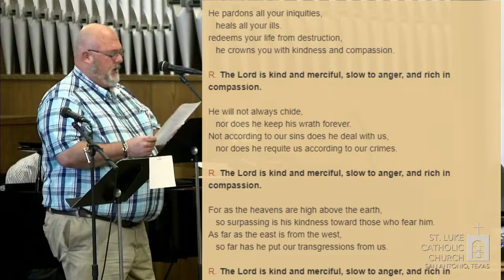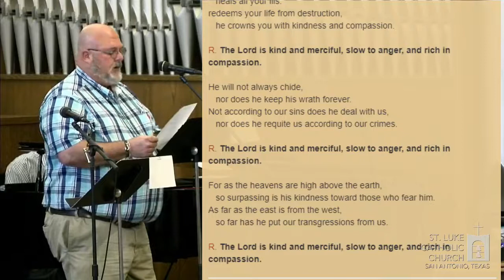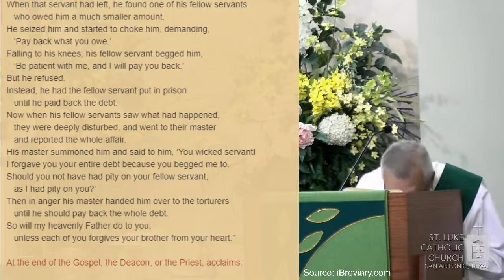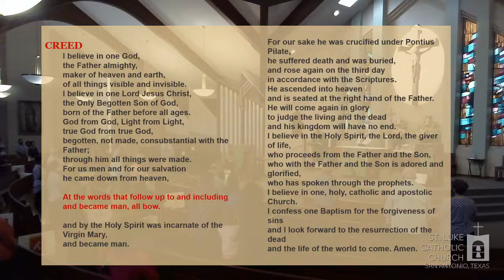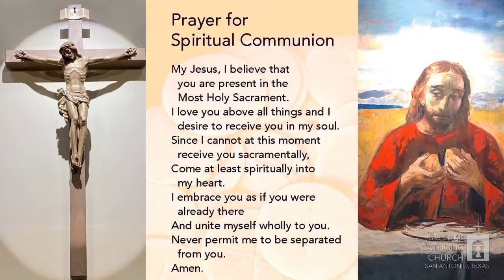Twenty fourth Sunday in Ordinary Time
Ways to give:
⁃ By mail:

My Jesus, I believe that You are present in the Most Holy Sacrament. I love You above all things, and I desire to receive You into my soul. Since I cannot at this moment receive You sacramentally, come at least spiritually into my heart. I embrace You as if You were already there and unite myself wh olly to You. Never permit me to be separated from You. Amen.